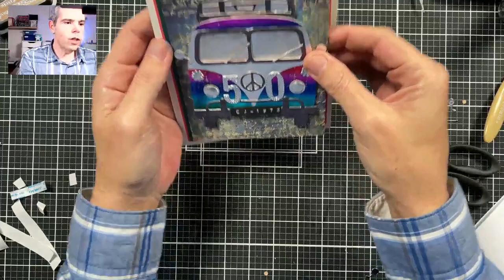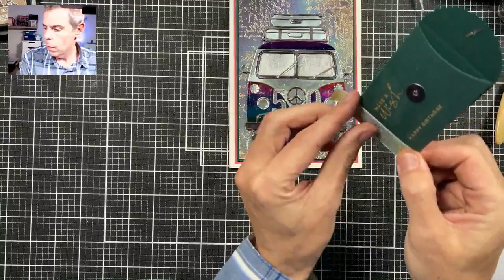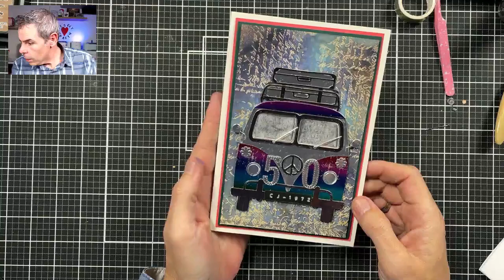Fun bling bling retro bus card!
Today I made this Retro Bus Special Kit birthday card during a Facebook live for Elizabeth Craft Designs. love love love it! And while your at it, give this video a 👍🏼

• Elizabeth Craft Designs - Dies and Clear Photopolymer Stamp Set - Retro Bus Kit

• Stampers Anonymous - Tim Holtz - Cling Mounted Rubber Stamp Set - Ledger Script

• Ranger Ink - Tim Holtz - Distress Spray Stain - Villainous Potion

• Ranger Ink - Tim Holtz - Distress Ink Kit - Salvaged Patina Bundle with Enamel Pin

• Idea-ology - Tim Holtz - 8 x 8 Kraft Stock - Metallic Essentials Bundle

• Spellbinders - Glimmer Hot Foil - Glimmer Foil Roll - Mini Rainbow Stripe

• Spellbinders - Spring Into Glimmer Collection - Glimmer Hot Foil - Glimmer Plate and Dies - Sentiments For Everyday

• Sizzix - Big Shot Foldaway Machine Only - White and Gray

• Scotch - Adhesive Refill for the Pink ATG  Applicator Gun - General Purpose - One Fourth Inch Tape - 2 Rolls